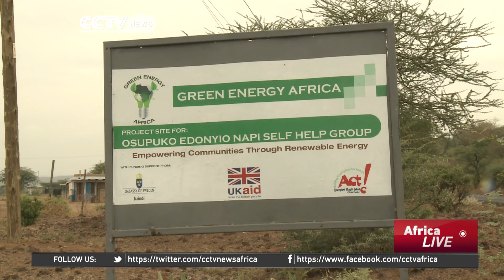Solar power bringing light to Kenya's Maasai homes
The Maasai are a semi-nomadic pastoral  ethnic group spread across Kenya and Tanzania. They  live in some of the  most arid lands in the region,  where modern utilities like Electricity are unheard off. Life almost comes to a a standstill once the sun goes down as there is no power. But a new project spear headed by Green Energy Africa has brought solar energy to 2,000 homes. Susan Mwongeli reports